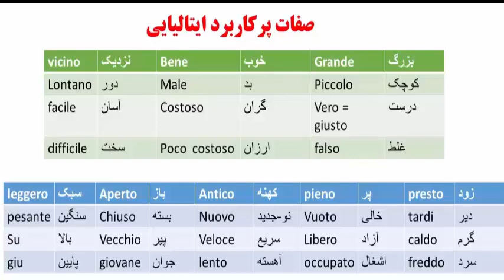سریعترین روش آموزش مکالمه زبان ایتالیایی-گرامر ایتالیایی-لغات ایتالیایی-استاد علی کیانپور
تلفن و تلگرام جهت مشاوره و تهیه پکیج آموزشی زبان ایتالیایی

instagtram

alikianpour1987